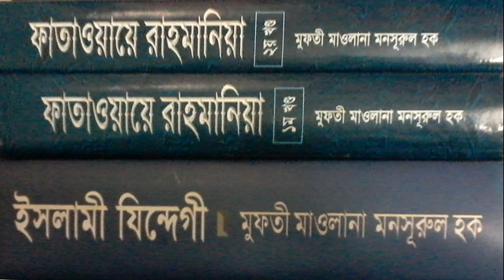Mufti Mansurl Haq Masail(27) 31 10 2008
খিলগাও বাজার জামে মসজিদ,ঢাকা।